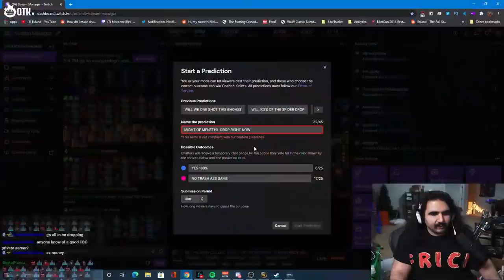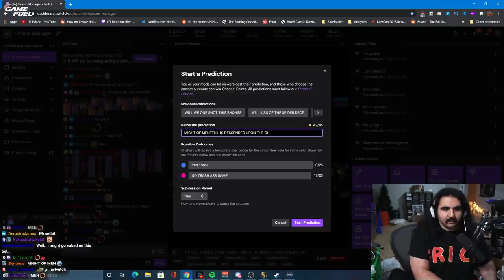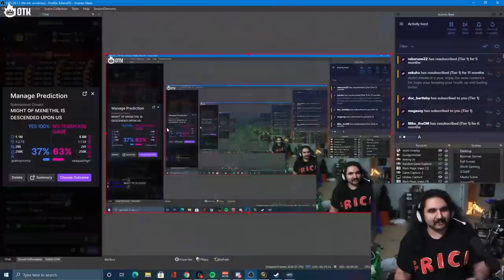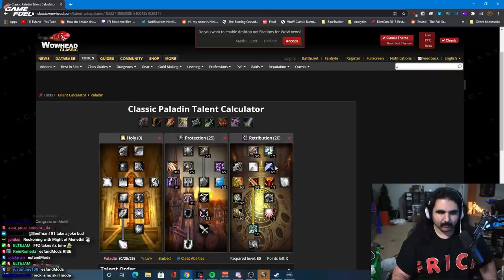Esfand gets the BEST Weapon in Classic WoW... Might of Menethil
I FINALLY GOT IT!!! This is the first end boss weapon I've gotten in current tier in all of classic lol